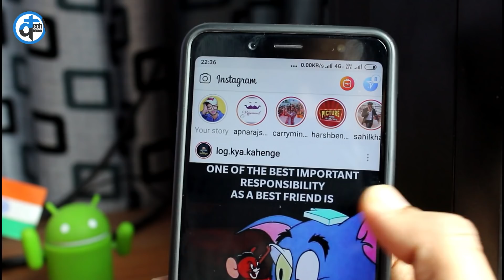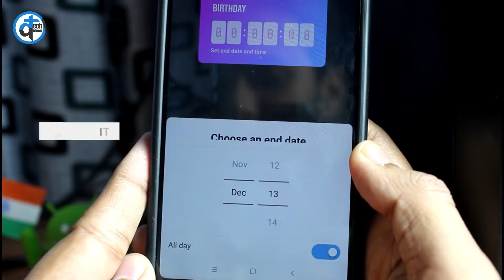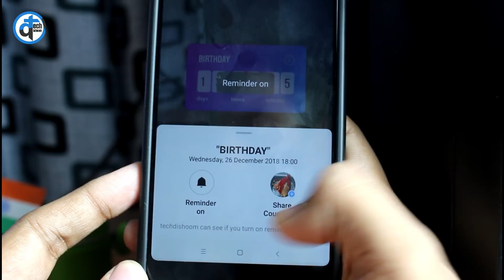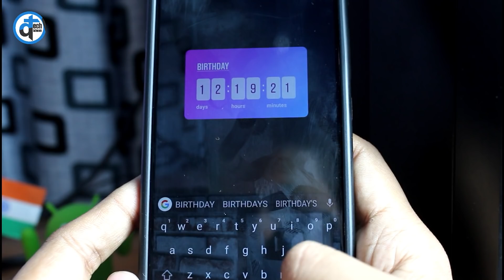How to use COUNTDOWN Sticker in Instagram Story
In this video, I am showing you how to use "COUNTDOWN" feature in the Instagram story.
Instagram released COUNTDOWN feature to more engage your followers.

NOTE - If you still don't have this feature.
*** Join Beta program of Instagram & update the app**